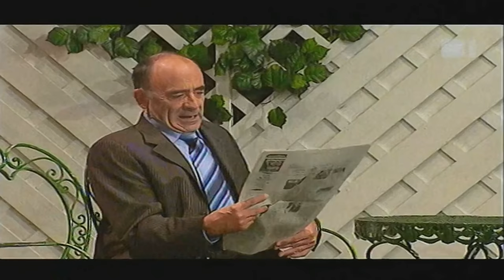Kille! Kille! Schweizer Aufführung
Kille! Kille! ist ein Schweizer Theaterstück von und mit Erich Vock